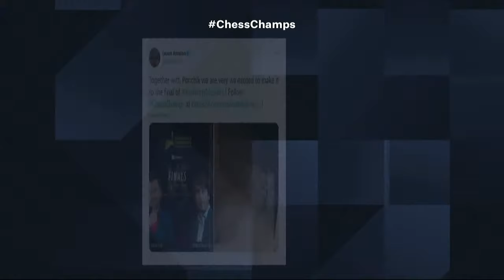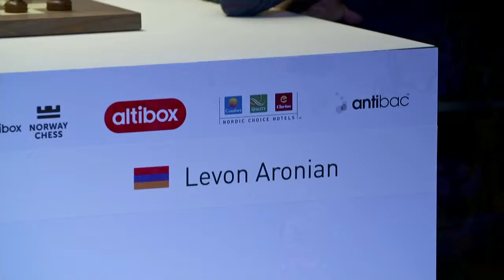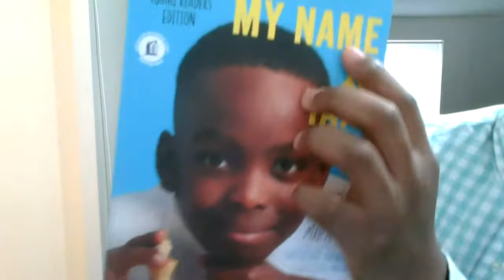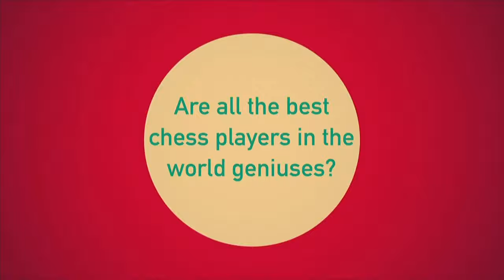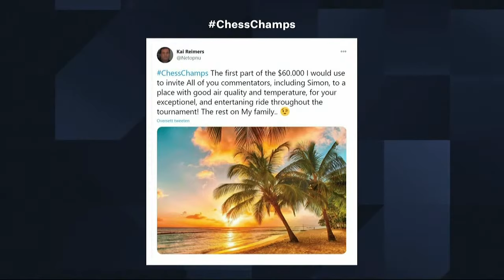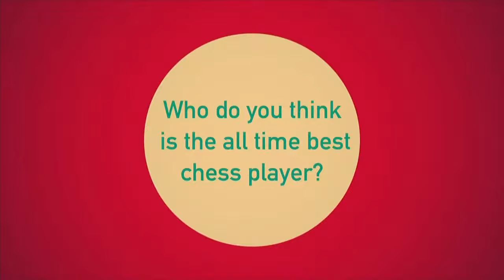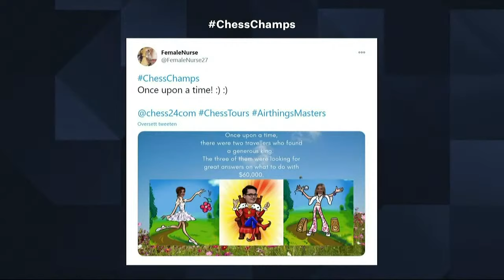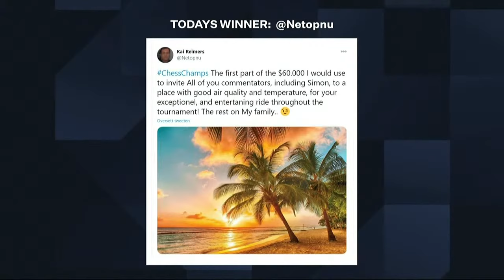$1.5M Champions Chess Tour: Airthings Masters | Day 8 | Commentary by David Howell & Jovanka Houska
World Chess Champion Magnus Carlsen & 11 more elite players compete in the Airthings Masters, the 2nd event on the $1.5 million Champions Chess Tour. GM David Howell & IM Jovanka Houska commentate live on Day 8.